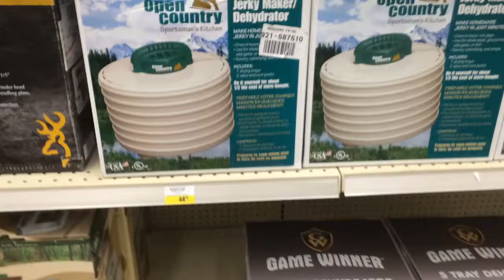#4 RELOADING & FIND WHAT'S FUN IN PREPPING [365 Survival]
Day 4 of 365 Survival, we do some reloading, make fruit leather & talk about finding what you love when it comes to prepping & getting prepared for emergencies & disasters.